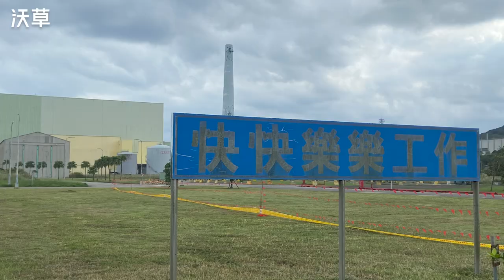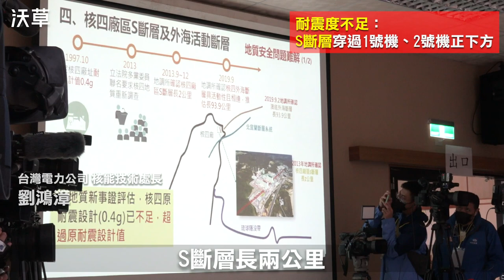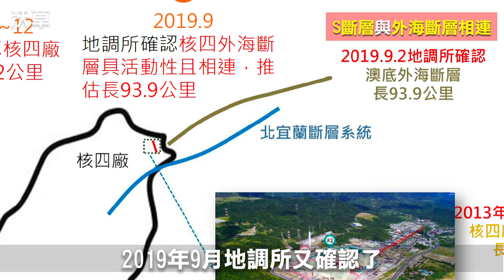【沃草】下方和旁邊都有斷層、移動1777項設備，實地走一趟後，你還敢支持核四嗎？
是否要重啟困擾臺灣超過40年、已在2014年封存的核四？中國國國民黨立委、立法院教育及文化委員會召集委員李德維在11月15日安排核四考察，到距離立法院其實只有40公里的新北市貢寮區實地探訪核四。在現場，台電的工作人員輪流說明重啟核四將遇到的問題，核四封存後連燃料棒都已經送回美國，現在其實已經不是一座電廠，核四反應爐正下方就有S斷層、海外還有比921車籠埔斷層還要長的斷層，核四當初一號機因為原本設備出問題等不到原廠零件，將二號機的1777項設備移給一號機使用，二號機自己目前空空如也。實地走訪一趟之後，我們不禁要問，這麼可怕的電廠，到底為什麼要重啟它？

文字：薛翰駿
影音：陳東